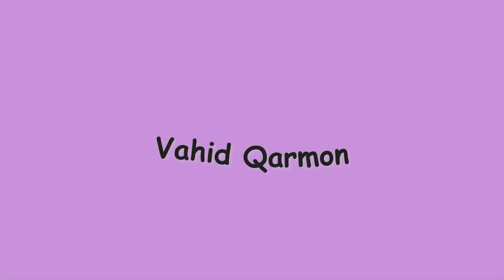Vahid Qarmon - Benovse - 2020